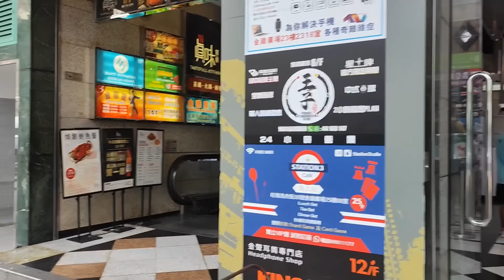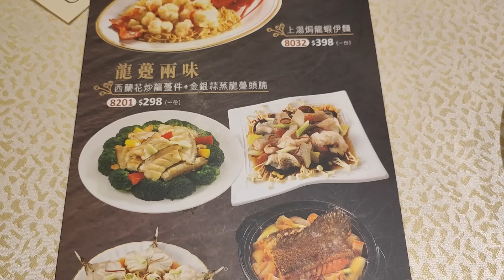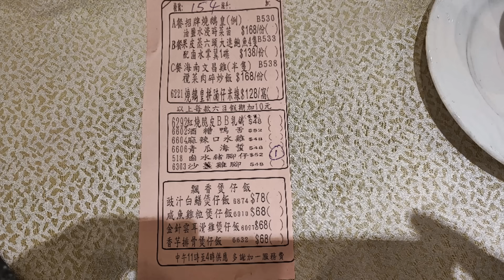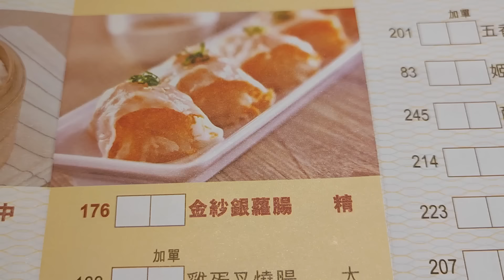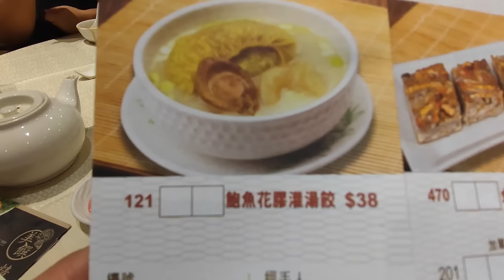天氣炎熱.一時狂風暴雨.在港休閒特價下午茶.